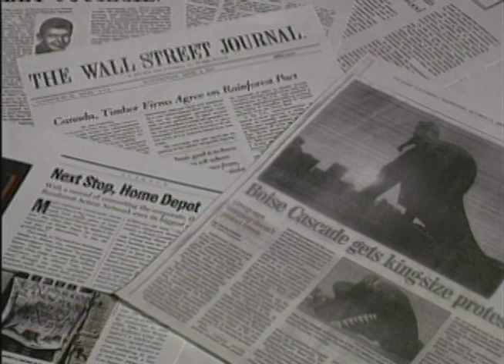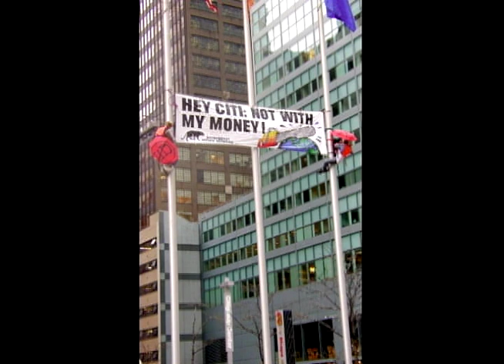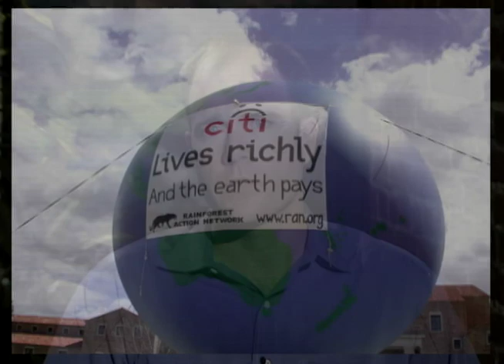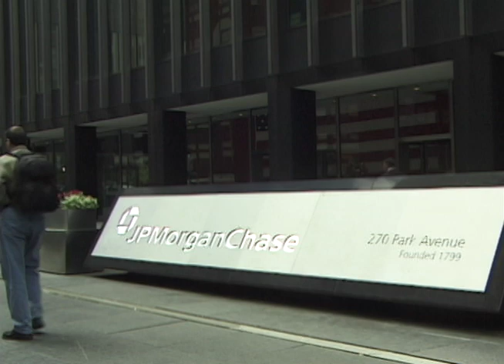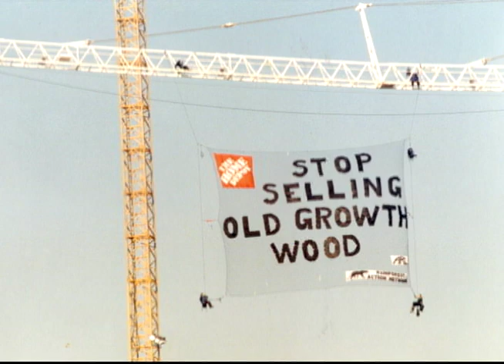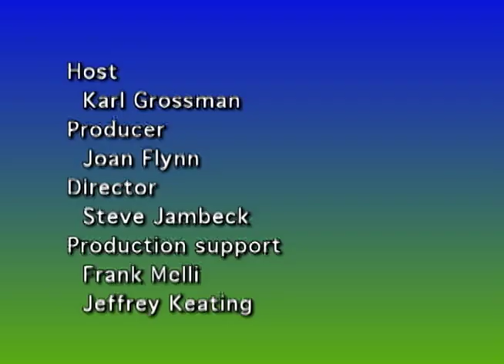ECU 578 Rainforest Action Network w Michael Brune